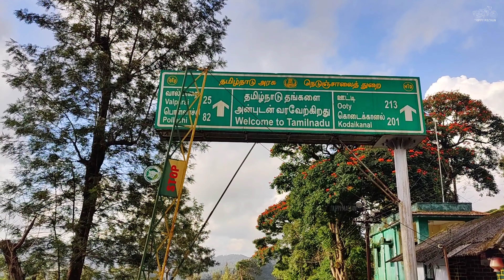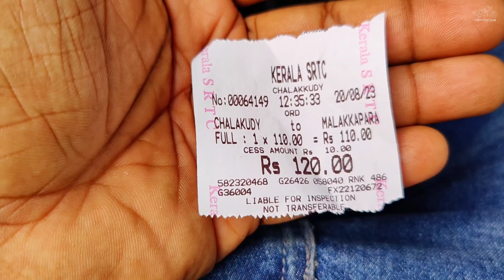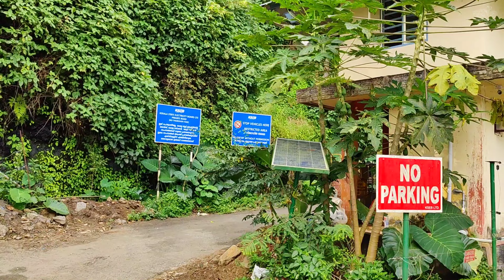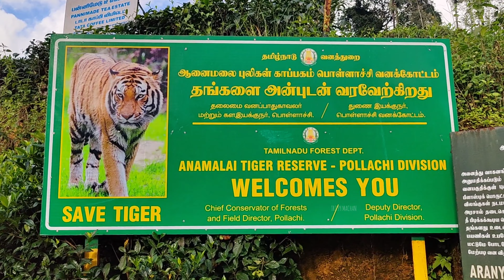ഒറ്റയാന്‍ കബാലിയുടെ നാടായ മലക്കപ്പാറയിലേക്ക് | Malakkappara Bus Trip | Chalakkudy Malakkappara Bus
കാടും മലയും പുഴയും കടന്ന് പോകുന്ന വഴിയില്‍ കാട്ടുമൃഗങ്ങളെ കണ്ടും കാനന ഭംഗി ആസ്വദിച്ചും മലക്കപ്പാറയിലേക്ക് ഒരു ആനവണ്ടി യാത്ര. തമിഴ്നാട് അതിര്‍ത്തിയിലാണ് മലക്കപ്പാറയെന്ന കൊച്ചുഗ്രാമം സ്ഥിതി ചെയ്യുന്നത്. ഇവിടെ നിന്ന് വാൽപ്പാറയിലേക്ക് 25 കിലോമീറ്റര്‍ ദൂരം മാത്രമാണ് ഉള്ളത്. ചാലക്കുടിയില്‍ നിന്നും മലക്കപ്പാറയിലേക്ക് 81 കിലോമീറ്റര്‍ ദൂരവും ഉണ്ട്.  60 കിലോമീറ്റിൽ അധികം കാട്ടിലൂടെയുള്ള യാത്ര അതിസാഹസികമാണ്. ഈ റൂട്ടിൽ ആനകൾ ധാരാളമായുണ്ട്.
അതിരപ്പള്ളി, വാഴച്ചാൽ, ചാർപ്പ വെള്ളച്ചാട്ടങ്ങൾ ഈ റൂട്ടിലാണ്. പെരിങ്ങൽകുത്ത്, ഷോലയാർ ഡാമുകളുടെ റിസർവ്വോയറുകളും ഈ യാത്രയില്‍ കാണാം

📌 Malakkappara KSRTC Budjet Tour

📌 Bandipur Tiger Reserve - Mudumalai Tiger Reserve Night Safari

📌 Valparai - Chalakudy Cheenikkas Bus Trip

📌 Gavi Bus Trip

📌 Chalakudy - Malakkappara Bus Timings

07:50 AM
12:20 PM
02:50 PM
04:50 PM

📌 Malakkappara - Chalakudy Bus Timing

07:00 AM
08:00 AM
12:20 PM
05:10 PM

📌 Chalakudy - Valparai Cheenikkas Bus Timings

06:45 AM - 01:30 PM

📌 Valparai - Chalakudy Cheenikkas Bus Timings

07:00 AM - 11:55 AM